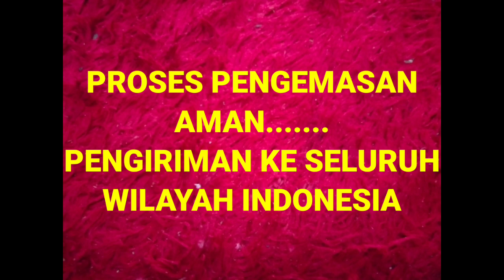PROSES PACKING kirim ke seluruh wilayah INDONESIA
- packing bentuk kotak seperti pigora
- bagian dalam di kasih kayu
- bagian luar ditutup kardus